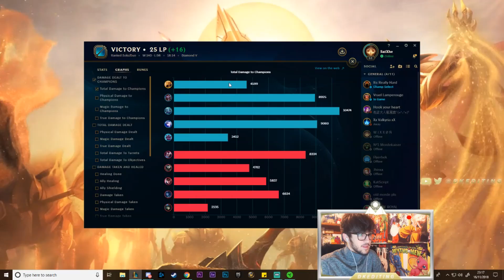Drift King Azir | TANK AZIR is STILL GOOD!?!?!?!?